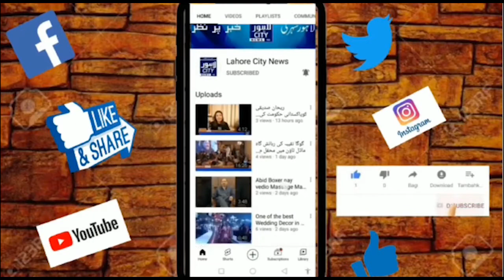متحدہ علماء کونسل پاکستان کے زیراہتمام آل پارٹیزقومی یکجہتی کشمیرکانفرنس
متحدہ علماء کونسل پاکستان کے زیراہتمام
  آل پارٹیزقومی یکجہتی کشمیرکانفرنس دارالعلوم حنفیہ مرکزی جامع مسجدلبرٹی مارکیٹ گلبرگ لاہورمیں منعقد کی گئی ۔کشمیراے پی سی میں ملک کی بڑی دینی وسیاسی جماعتوں کے رہنماشرکت وخطاب